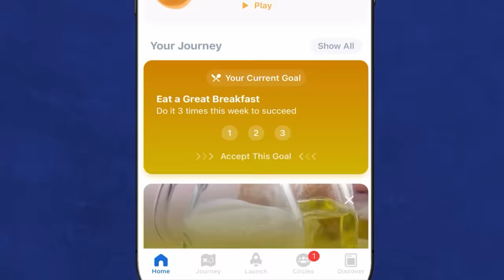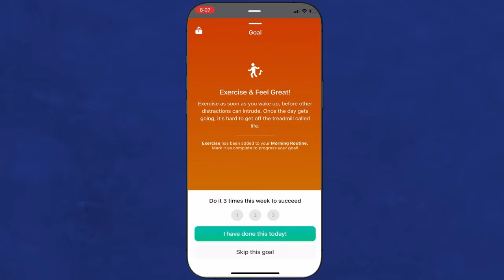How to Not NEED as Much Motivation to do the Thing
There are 2 ways to handle not feeling motivated to do a thing it's important to you to do.
1. Increase motivation...
Or
2. decrease the need for it

This video explores the second one. :)

"The Show Must Be Go”, “Carefree”, “Life of Riley”, “Bittersweet”